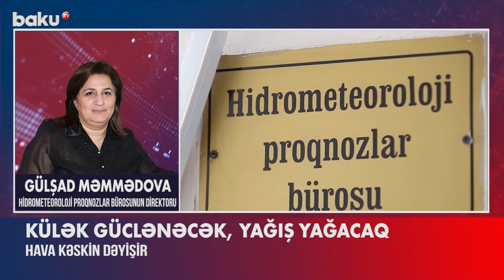Küləkli hava şəraiti nə vaxta kimi davam edəcək? - Hava haqqında məlumat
Bakıda və Abşeron yarımadasında martın 30-da səhər cənub-qərb küləyinin sürəti qısa müddətə arabir 15-20 m/s, 30-u axşamdan 31-i səhərədək isə şimal-qərb küləyinin 18-23 m/s-dək güclənəcəyi gözlənilir.
Bu barədə Milli Hidrometeorologiya Xidmətindən məlumat verilib.
Bildirilib ki, martın 30-u axşamdan 31-i səhərədək fasilələrlə yağıntılı olacağı, yarımadanın bəzi yerlərində yağıntının qısamüddətli intensivləşəcəyi ehtimalı var.
Azərbaycanın rayonlarında martın 30-da gündüz şimal və qərb rayonlarından başlayaraq 31-i səhərədək bəzi yerlərdə arabir yağıntılı olacağı, dağlıq rayonlarda qar yağacağı gözlənilir. Ayrı-ayrı yerlərdə (Qarabağ və Şərqi-Zəngəzur, Balakən-Şəki, Mərkəzi Aran, Dağlıq Şirvan, Quba-Qusar, Lənkəran-Astara) yağıntıların leysan xarakterli intensiv olacağı, şimşək çaxacağı, dolu düşəcəyi ehtimalı var. Qərb küləyinin martın 30-da gündüz ayrı-ayrı yerlərdə arabir 23-28 m/s-dək güclənəcəyi gözlənilir.
Çaylarda sululuğun artacağı, Böyük və Kiçik Qafqazın və Lənkəran-Astara bölgəsinin bəzi çaylarından qısamüddətli daşqın və sel keçəcəyi ehtimal olunur.